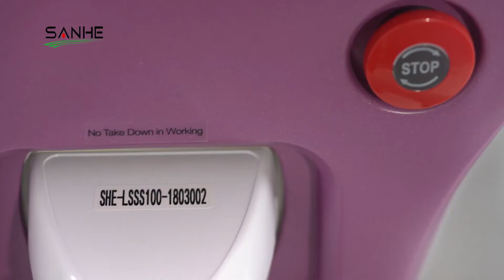Beijing Sanhe beauty Portable Pico Tech Laser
Skype/Viber: 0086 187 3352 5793